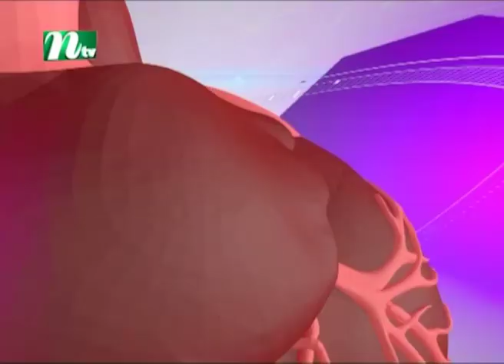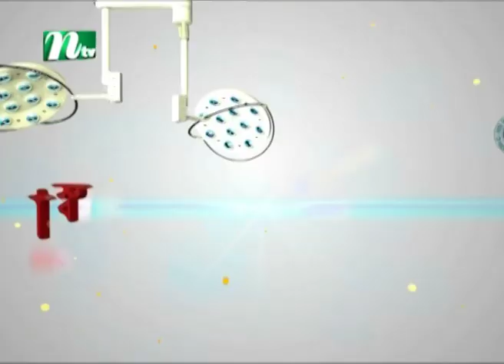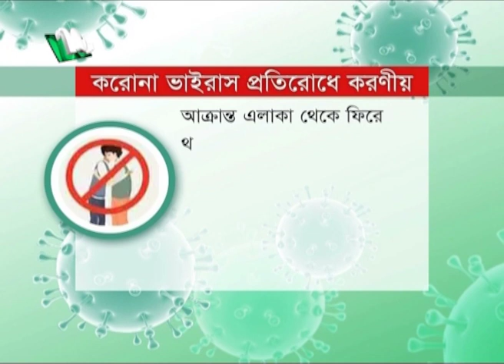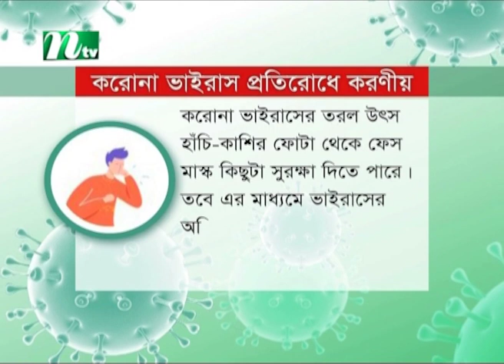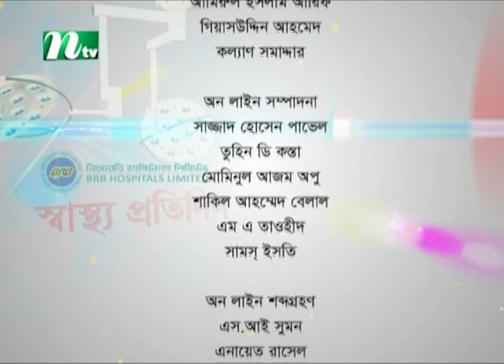করোনাভাইরাস প্রতিরোধে ডা. জাহেদ পারভেজের পরামর্শ | স্বাস্থ্য প্রতিদিন | ৩৭৪২